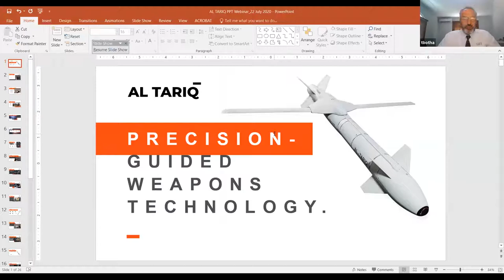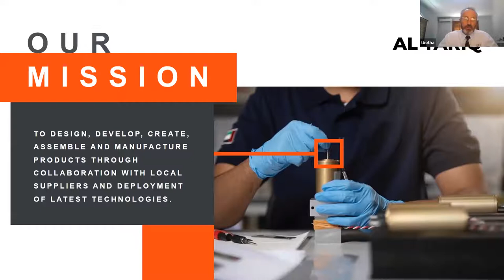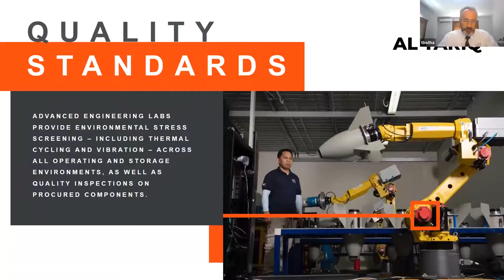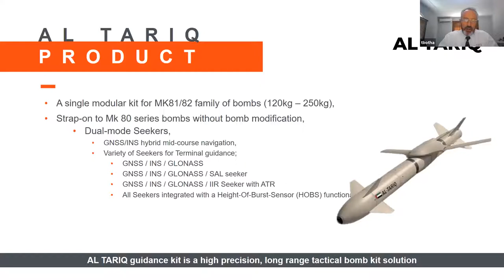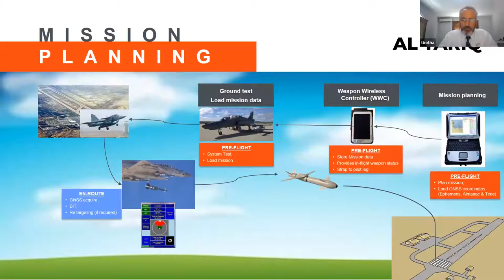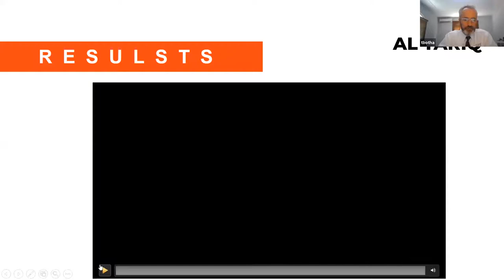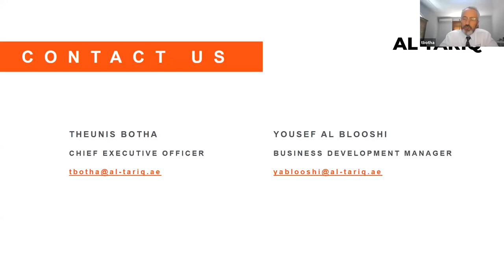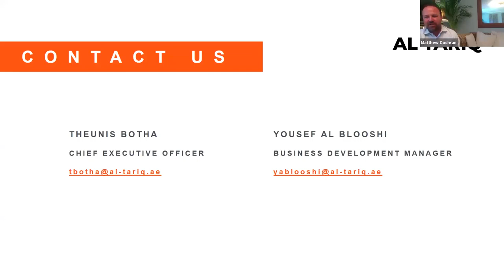DSMC Virtual Boardroom | Working Group | Presentation Topic #1: AL TARIQ - An EDGE Company Update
AGENDA:

Wed., 22 July | DSMC Virtual Boardroom | Working Group

14:00 to 14:05 | Log-in & Arrival to DSMC Virtual Boardroom | Working Group Waiting Room Lounge Area

14:05 to 14:10 | DSMC Virtual Boardroom | Working Group Introduction | Introductions | Opening Remarks

14:10 to 14:40 | Presentation Topic #1: AL TARIQ - An EDGE Company Update

14:40 to 14:55 | Q&A | DSMC Member & Partner Discussion | Next Steps

14:55 to 15:00 | Closing Remarks & Post Working Group Networking Online with DSMC Members & Partners